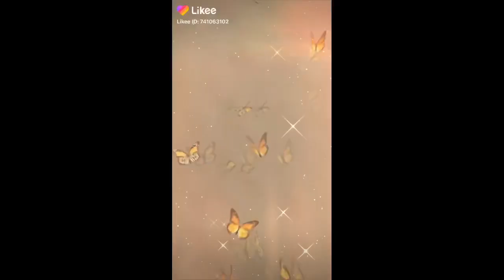June 21, 2021